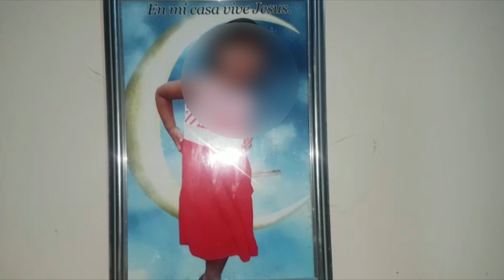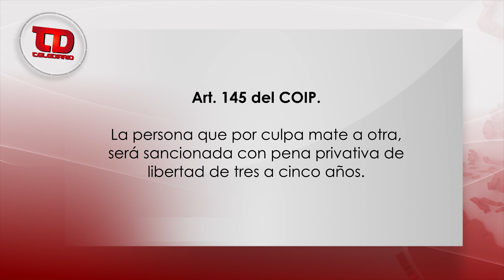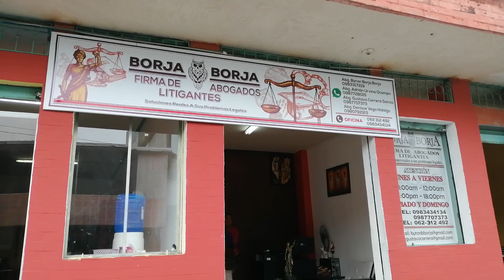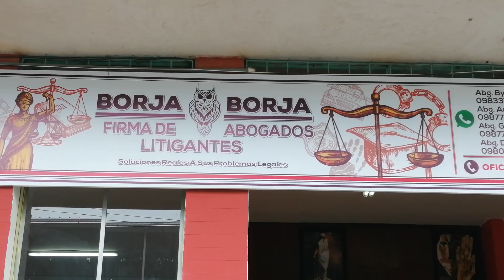CASO SENTENCIA HOMICIDIO CULPOSO - ALLY TV NAPO